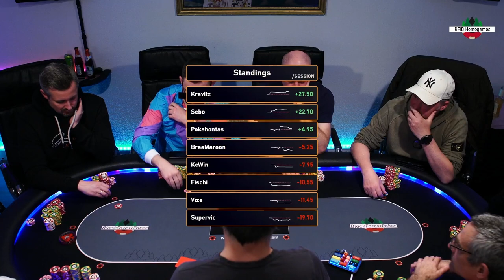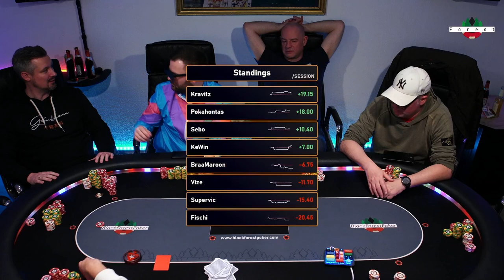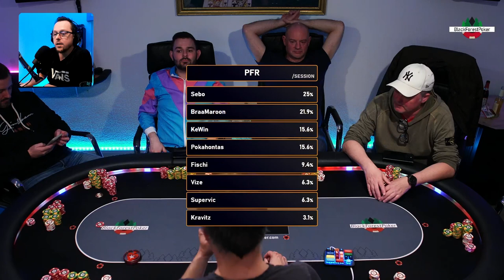Easy Game || BFP HOME GAME || S2 Ep10 Part 2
📸 Mit dieser Folge machen wir weiter, das neue Kamera Setup liefert geile Bilder von der Top Poker Action. Leider ist uns dieses Mal die original  Datei der Aufnahme hopps gegangen, so dass wir auf das Twitch Replay zurückgreifen mussten. Deshalb ist der Sound nicht mehr regelbar und die Bild Quali leider auch schlechter wie zuletzt. Trotzdem ein geiler Stream mal wieder !!

▶ Lineup:

Seat 1 - BraaMaroon
Seat 2 - Kravitz
Seat 3 - KeWin
Seat 4 - Sebo
Seat 5 - Vize aka Meisterkusen
Seat 6 - Supervic
Seat 7 - Pokahontas
Seat 8 - Fischi

🃏CashInBar- Dealer/Operator
🎙️holger_verfolger

▶ Timestamps:

00:00:00 🤩 Start in Part 2
00:09:52 🤞🏼 Supervic [JT] vs Pokahontas [QT] vs Kravitz [K4]
00:15:10 👌🏼 Kravitz spielt die Hand tricky aber nicht minder erfolgreich
00:18:28 😯 Sebo [AJ] vs Supervic [AK]
00:22:03 🤯 Sick Hand! Kravitz [Q2] vs Sebo [65] vs Vize [KJ] vs Supervic [65]
00:23:46 📈📉 Standings & Stats
00:25:05 💔 [320 BB] Good Play - Bad Runout! Sebo [T5] vs Pokahontas [AJ]
00:30:36 😨 MAX VALUE? KeWin [99] vs Fischi [A4]
00:36:47 😌 Kravitz [A6] vs Supervic [QT] vs Pokahontas [A5]
00:45:42 KeWin [QQ] vs Supervic [55]
00:53:52 📈📉 Standings & Stats